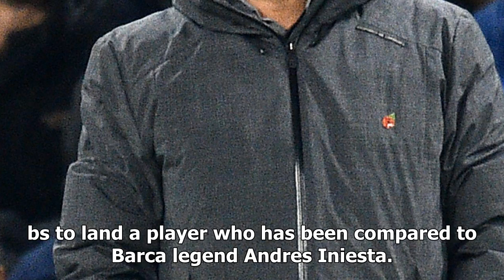Man utd aim to beat barcelona and atletico to brazilian starlet arthur